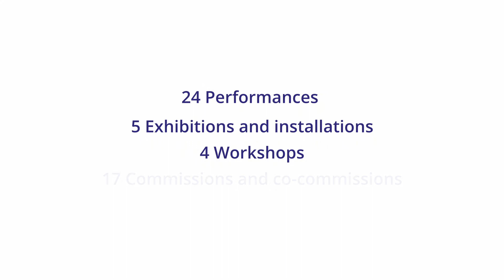sound festival 2021 highlights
Highlights from sound festival 2021
19-24 October
Various venues around Aberdeen, Scotland